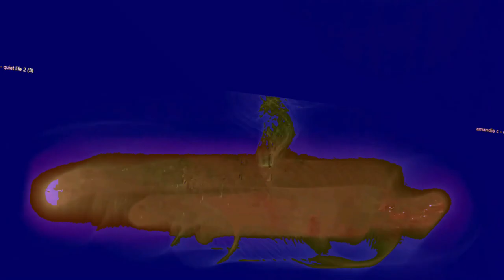[EPILEPSY WARNING] Movie 23 06 18 14h13m39s *Photosensitivity Warning*